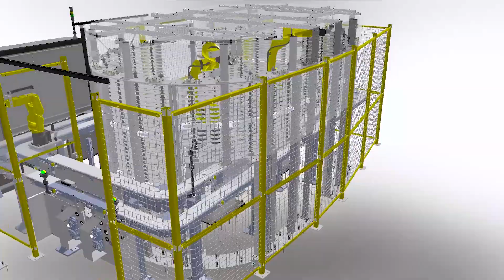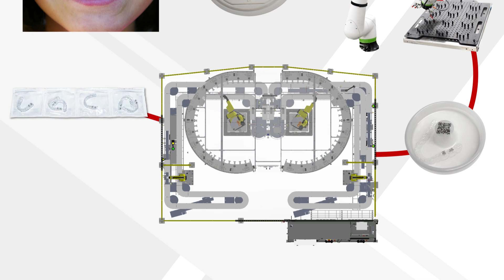Robotic Store and Retrieve System